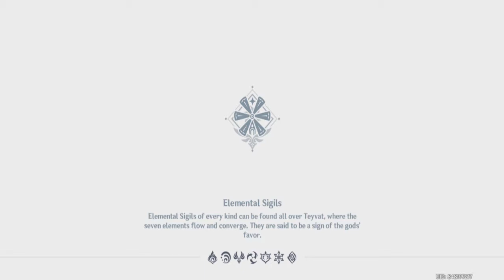HUH? We're Stealing The Lyre? 【Genshin Impact】 #11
who is this Venti guy?

(Shoutouts) Thank you for joining my membership:
🥇🌟GOLD TIER🌟: DZACK GAMING, TUFFY RUSHY, ZHUN96
🥈SILVER TIER: Azli Mw
🥉Bronze Tier: Muhammad Zamzami